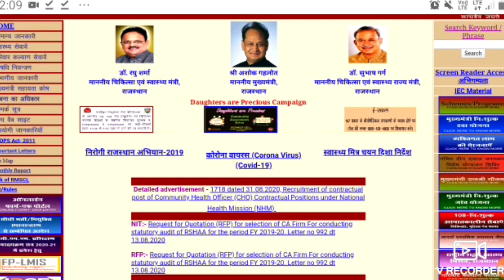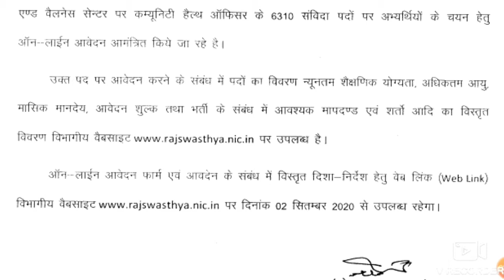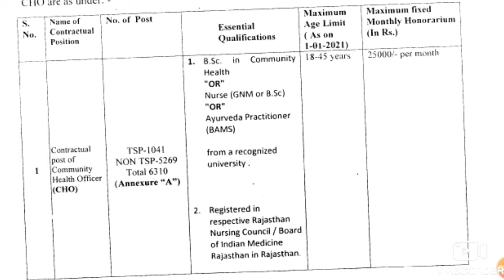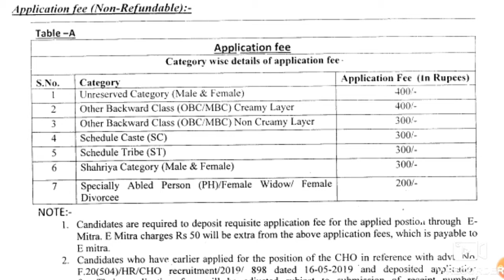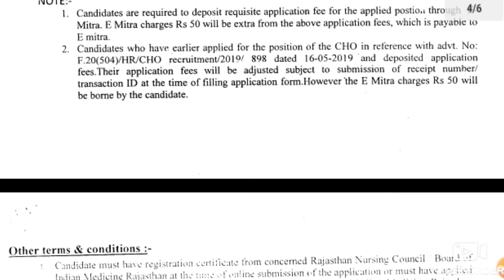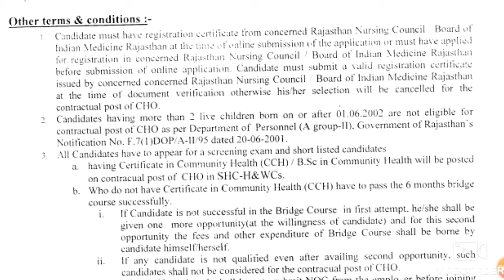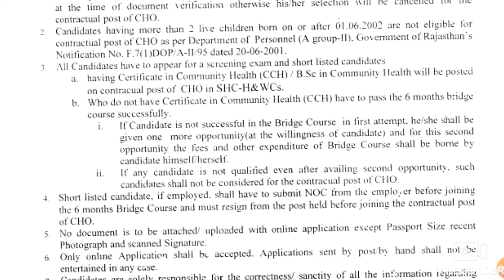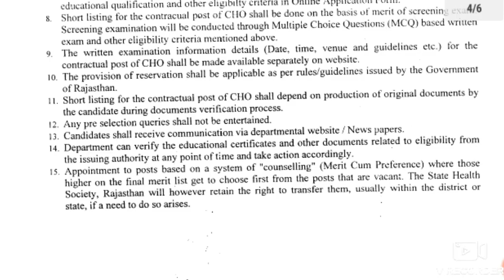RAJASTHAN CHO Nursing Vacancy 2020 ll Full detail Information llAll Indian Candidates Can Apply ll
RAJASTHAN CHO nursing Vacancy 2020
total post 6310
all Indian Candidates can apply